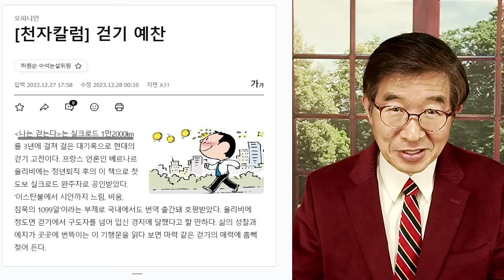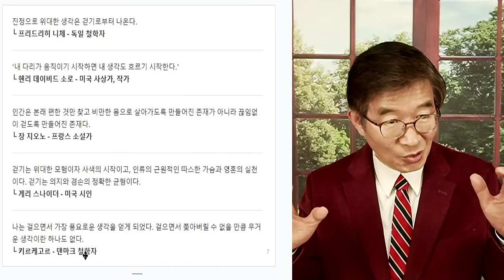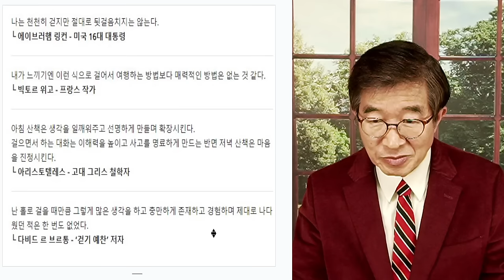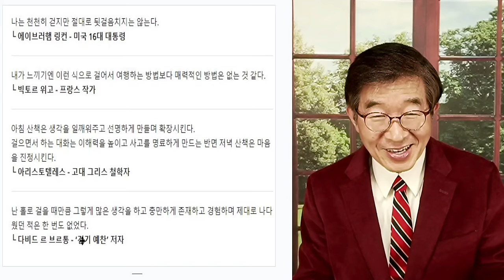나는 걷는다 / 기쁠 때나, 슬플 때나 걷는 것만한 것이 있을까 / 걷기예찬 [공병호TV]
Bitcoin : 3MTW849AkP2ftLeSK2teZHMmzLu7Z83s9U